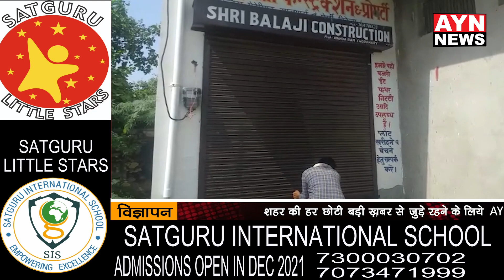अजमेर में लगातार बढ़ता चोरो का आतंक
क्रिस्चनगंज थाना क्षेत्र में चोरो ने बनाया दुकान को निशाना।
दुकान में रखी 1.5 लाख की नगदी व अन्य लाखो के सामान पर किया हाथ साफ।
पीड़ित ने पुलिस को दी मामले की जानकारी।
पुलिस ने मुकदमा दर्ज कर शुरू की पड़ताल।

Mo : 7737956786